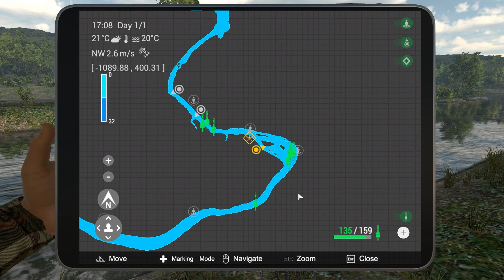Fishing Planet , A Leprechauns Favor 3 in Tiber River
3 places you can catch Leprechaun Fish on Tiber River
A St Patrics Day event
Drunken Worm is good for them and one place you can buy them is in the shop.
Bottom and floting is good to catch them.